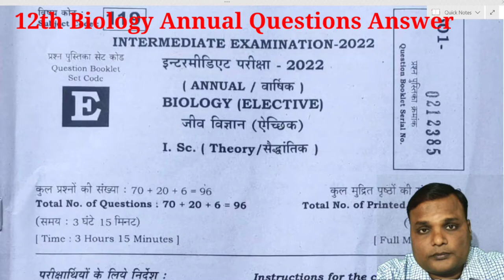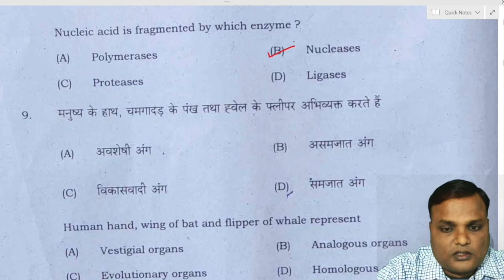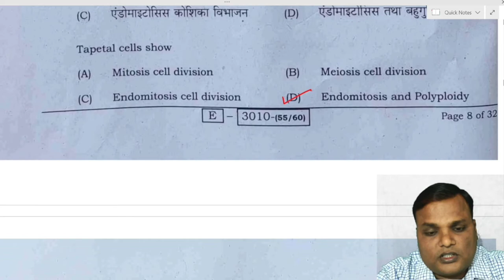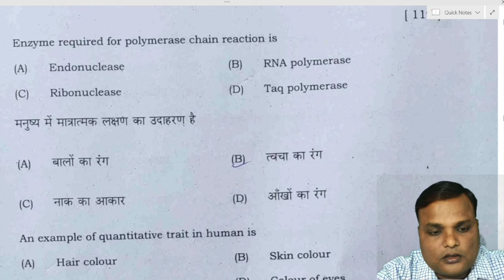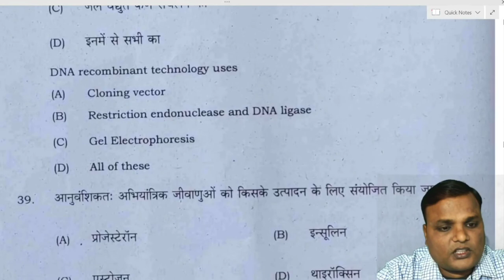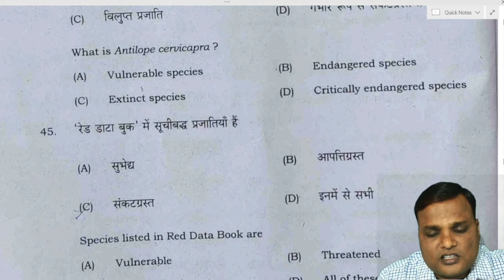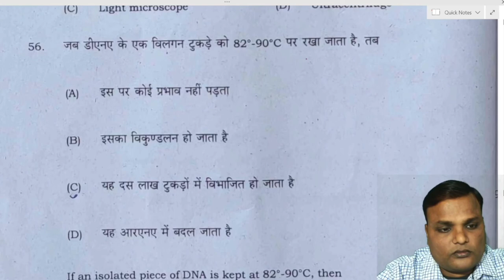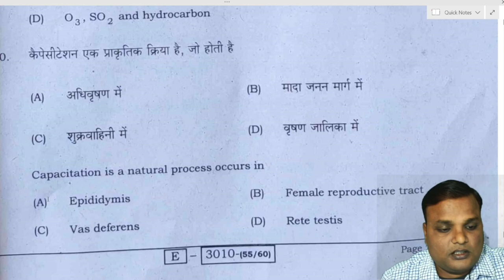12th Biology Bihar Board Annual Exam. 2022 Questions Answers/Exam. Date 7th February 2022/Set- E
👉12th Biology Bihar Board Annual Exam. 2022 Questions Answers.

👉12th intermediate Annual Exam. 2022 Bihar Board i.sc. biology questions answers